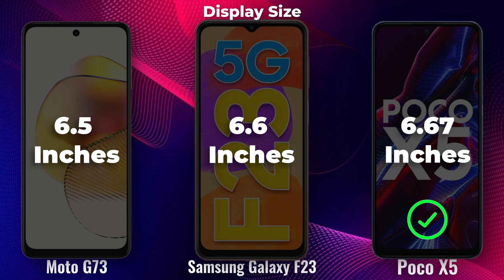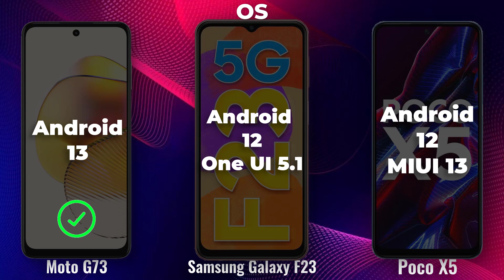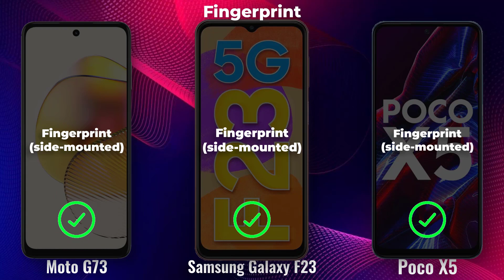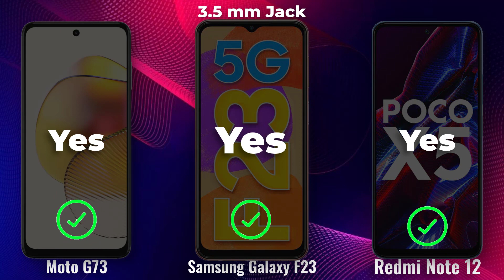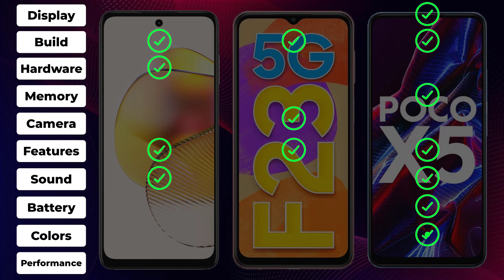MOTO G73 vs ⚡ SAMSUNG Galaxy F23 vs ⚡ POCO X5 Full Specifications Comparison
-Poco X5

The Moto G73, Samsung Galaxy F23, and Poco X5 are all mid-range smartphones that offer a variety of features and specifications. If you're looking for a new phone in this price range, it can be tough to decide which one is right for you. Here's a comparison of the three phones to help you make the best decision.

Design

All three phones have a modern design with a sleek and stylish look. The Moto G73 has a 6.6-inch OLED display with a 120Hz refresh rate, while the Samsung Galaxy F23 and Poco X5 have 6.6-inch LCD displays with a 90Hz refresh rate. The Moto G73 is the thinnest and lightest of the three phones, while the Samsung Galaxy F23 has the largest battery.

Performance

The Moto G73 is powered by a MediaTek Dimensity 900 processor, while the Samsung Galaxy F23 and Poco X5 are powered by the Snapdragon 750G processor. All three phones offer fast performance and can handle most tasks with ease. The Moto G73 has the most RAM (6GB), while the Samsung Galaxy F23 has the most storage (128GB).

Camera

The Moto G73 has a triple-camera system on the back, consisting of a 50MP main sensor, an 8MP ultrawide sensor, and a 2MP macro sensor. The Samsung Galaxy F23 and Poco X5 also have triple-camera systems, but their main sensors are 48MP, 64MP, and 50MP, respectively. All three phones can take good photos in most conditions, but the Moto G73 has the edge in low-light photography.

Battery

The Moto G73 has a 5000mAh battery, which is the largest of the three phones. The Samsung Galaxy F23 and Poco X5 have 5000mAh and 4500mAh batteries, respectively. All three phones offer good battery life, but the Moto G73 will last the longest on a single charge.

Software

The Moto G73 runs Android 12, while the Samsung Galaxy F23 and Poco X5 run Android 11. All three phones are expected to receive two years of software updates and three years of security updates.

Poco x5 pro 5g, Samsung vs poco, mobile compare 360, moto g73, moto g73 5g, moto g73 5g review, moto g73 5g unboxing, moto g73 review, motorola, motorola g73, poco x5 pro, poco x5 pro 5g pubg test, poco x5 pro 5g unboxing, samsung f23 5g, samsung galaxy a54, samsung galaxy f23 5g, xiaomi